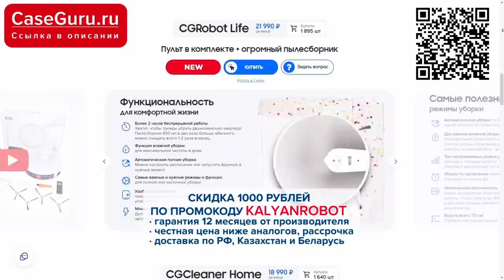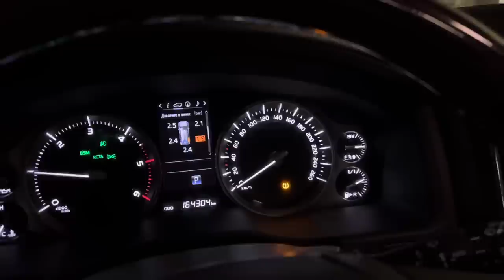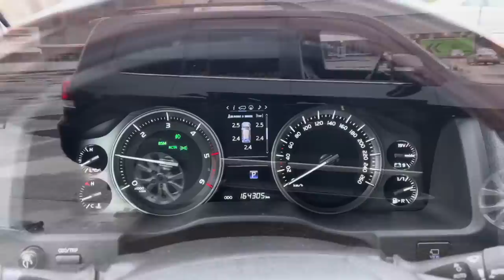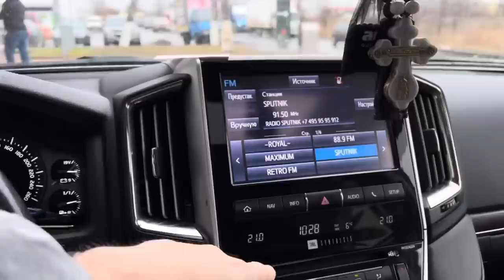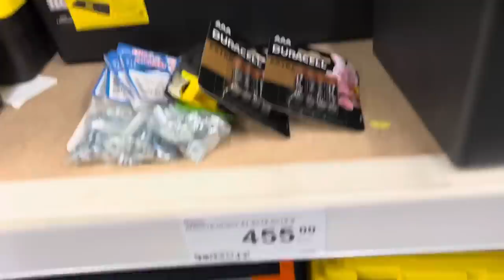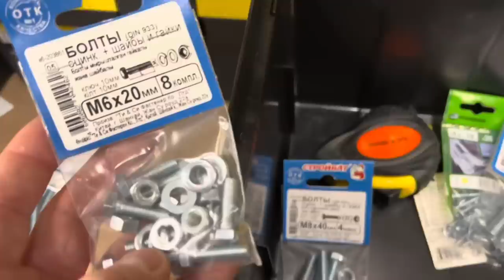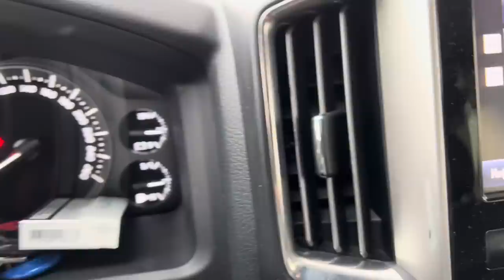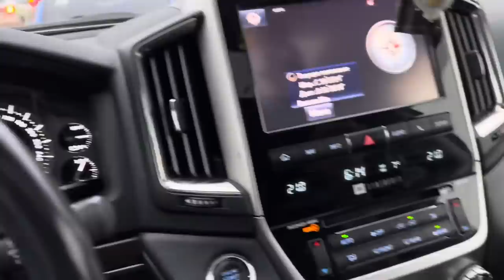ВЛОГ ))) По магазинам с Мишей ) Покупка мелочей в Мерседес )))😂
Умнее и самостоятельнее Xiaomi, на 20% мощнее и в 6 раз дешевле Dyson.